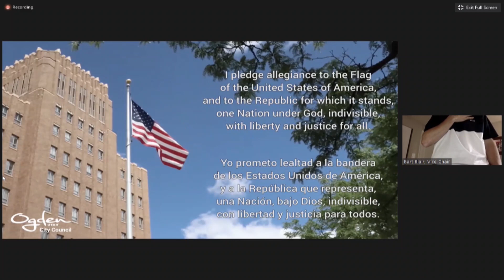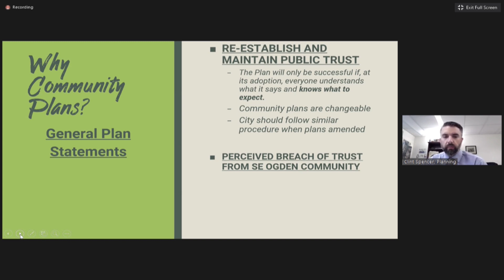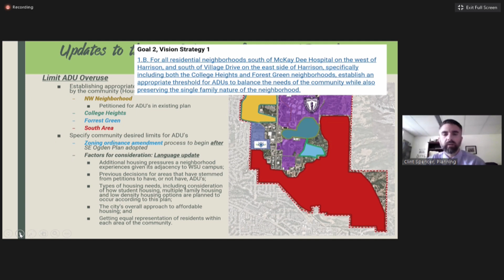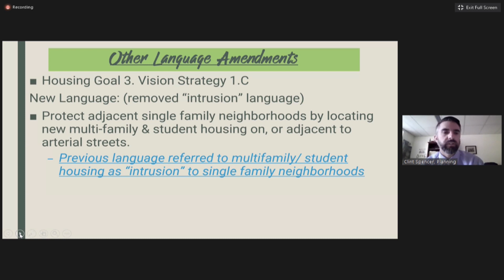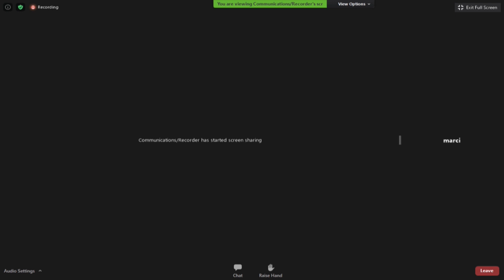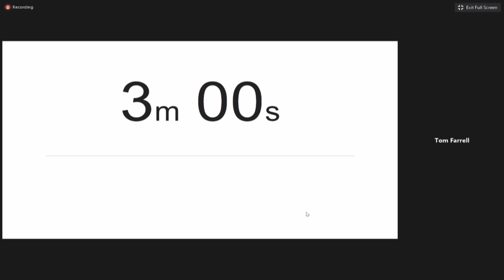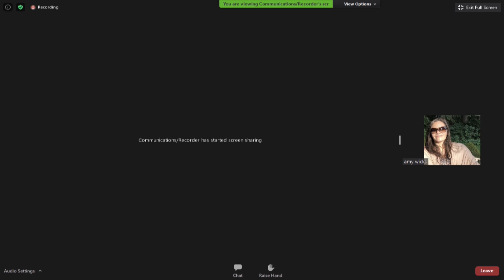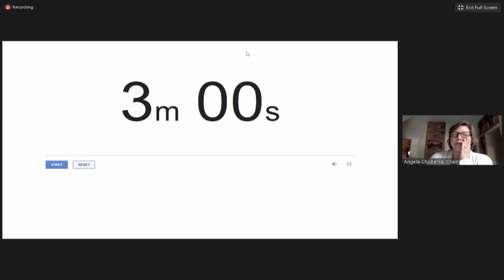Ogden City August 11 2020